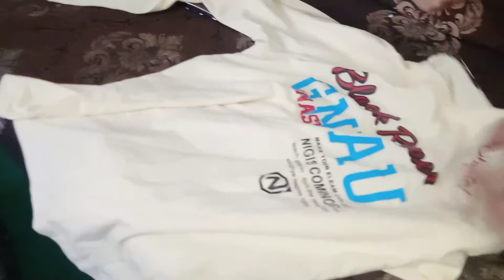aj main na bachu k ley shopping ki uff itne mngae tobawahajsitara yaseen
aj main na bachu k ley shopping ki uff itne mngae toba wahaj vlogging
wahaj vlogging
wahaj family vlog
wahaj dailyvlogs
wahaj daily routine
wahaj kashmir vlogger
wahaj village vlogger